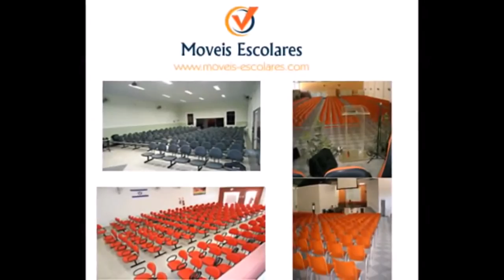MOVEIS ESCOLARES MACEIO,MOVEIS ESCOLARES INFANTIL ALAGOAS,.-.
MOVEIS ESCOLARES BRASILIA,MOVEIS ESCOLARES INFANTIL GOIAS/GOIANIA,
MOVEIS ESCOLARES CAMPINAS,MOVEIS ESCOLARES INFANTIL GUARULHOS,
MOVEIS ESCOLARES SAO BERNARDO DO CAMPO,MOVEIS ESCOLARES OSASCO,
MOVEIS ESCOLARES SAO JOSE DOS CAMPOS,MOVEIS ESCOLARES INFANTIL SANTO ANDRE,
MOVEIS ESCOLARES SOROCABA,MOVEIS ESCOLARES INFANTIL RIBEIRAO PRETO,MOVEIS ESCOLARES SAO JOSE DO RIO PRETO,MOVEIS ESCOLARES INFANTIL SANTOS,
MOVEIS ESCOLARES DIADEMA,MOVEIS ESCOLARES INFANTIL MAUA,
MOVEIS ESCOLARES MOGI DAS CRUZES,MOVEIS ESCOLARES INFANTIL CARAPICUIBA,
MOVEIS ESCOLARES BAURU,MOVEIS ESCOLARES INFANTIL ITAQUAQUECETUBA,